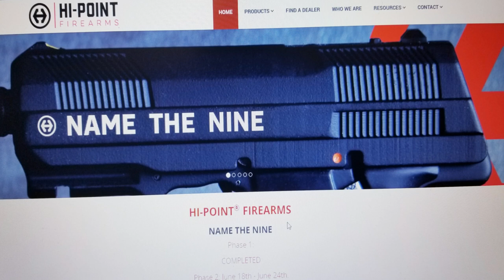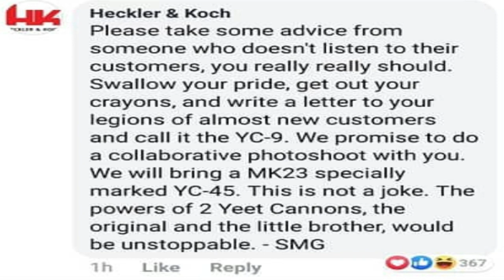Hi Point (Name the 9) YEET CANNON? - TheFireArmGuy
In this video, I explain the Hi Point (Name the 9) YEET CANNON thing. Check out this video to see the New Hi Point handgun along with 19 other "NEW" handguns for 2019